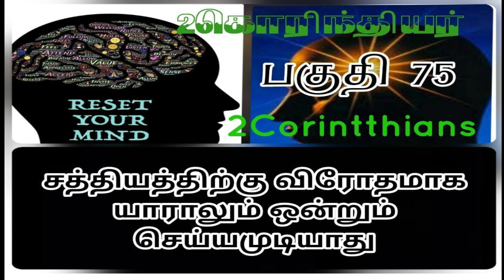சத்தியத்திற்கு விரோதமாக யாராலும் ஒன்றும் செய்யமுடியாது 2கொரிந்தியர் 13:7:10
சத்தியத்திற்கு விரோதமாக யாராலும் ஒன்றும் செய்யமுடியாது
2கொரிந்தியர் 13:7:10